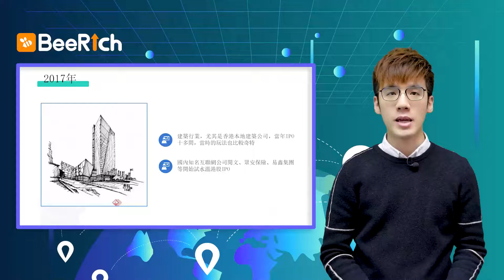10、熱門板塊切換|比財學堂BeeRich|美股| 港股 | 阿斯達克 | 股票 | 理財 |股票入門必學課 |2022| 炒股 | 投資 | 恒指| 賺錢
🔥問股票、攞猛料、學投資!財經高手即時投資分析，盡在比財學堂BeeRich
喜歡這條影片的朋友，記得like👍及subscribe🙏這條頻道。
按一按「訂閱」旁的「鐘仔」🔔，更可最快得知最新投資資訊！🤩
比財學堂BeeRich致力於打造一个零距离与国内外知名财经专家及财经KOL学习、交流投资知识的网络媒体平台。做好功课、稳定投资心态及部署，跟着大咖选取跑赢大市资产。
整个股票交易时段与您实时炒股及交流，每日独家猛料，零距离对话财经高手。独家线上问港美股功能，问财经大V，帮您寻找最合适入市价。
專業的投資教育課程。从理财入门到股票操盘，由浅入深！內容涵蓋股票、基金、打新、衍生品等。名師獲邀進駐平台教授理財及投資心法，讓投資者更易掌握投資技巧。 幫助建立良好的投資觀念，積累人生財富。
以上資訊只供參考，任何用戶買賣前需要自行判斷。